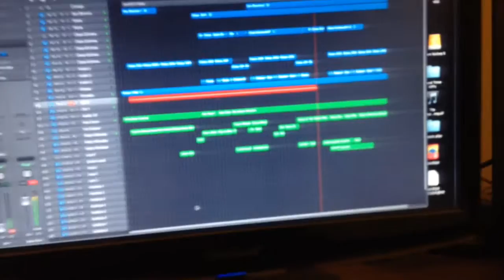Four80East - Cymbal Time!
Tony smears on a layer of sizzle... heading into the home stretch!